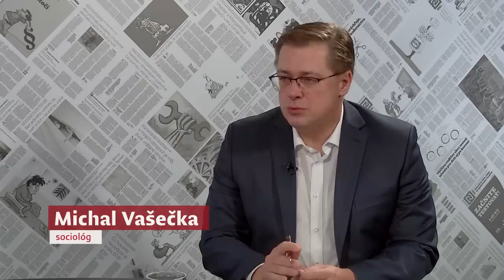Sociológ Vašečka: Táto krajina je beznádejne zakonšpirovaná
Referendum ukázalo, že Smer môže vyhrať voľby. S Michalom Vašečkom sa rozprávala Monika Tódová.

Relácia V redakcii vzniká len vďaka predplatiteľom Denníka N.

Ak chcete, aby boli kvalitné rozhovory bez lží a manipulácií naďalej dostupné zadarmo pre širokú verejnosť, pridajte sa k predplatiteľom na predplatne.dennikn.sk.